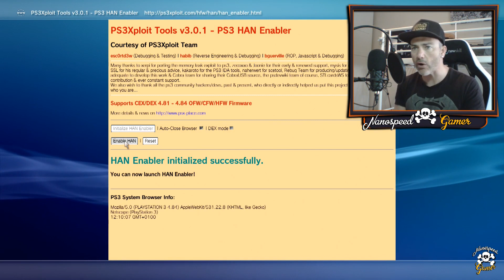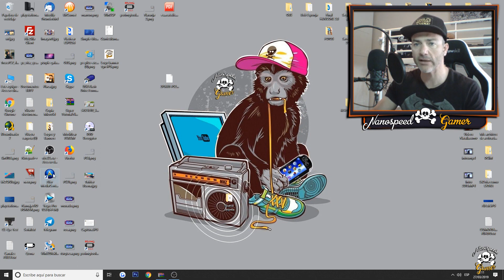Jugar ONLINE en PS3 con HAN 4.84 o CFW 4.84? Puedo? Debo?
Puedes Jugar online con tu PS3 con CFW o HAN Puedes usar loS juegos de la TIENDA para Jugar onlinE?

Que Juego es el Video de la INTRO?